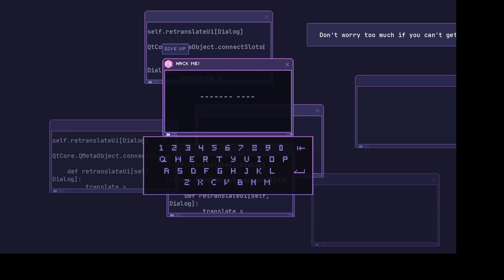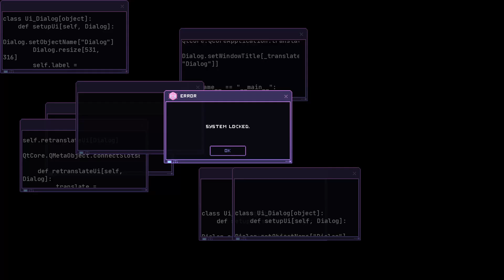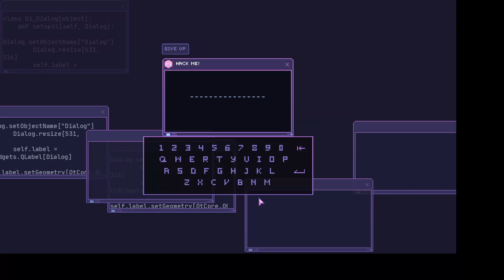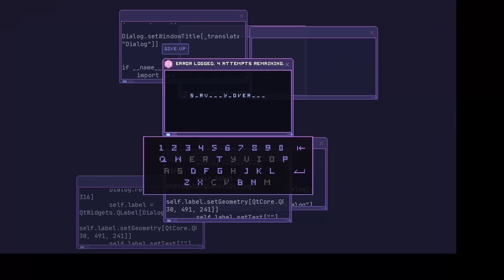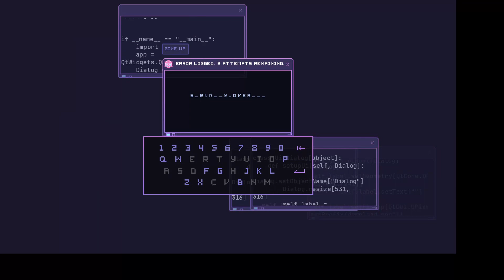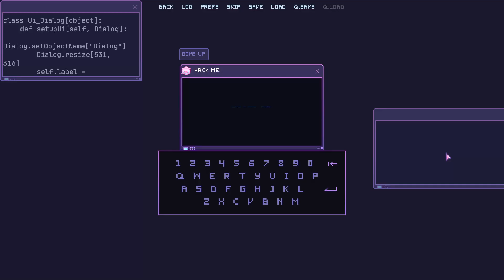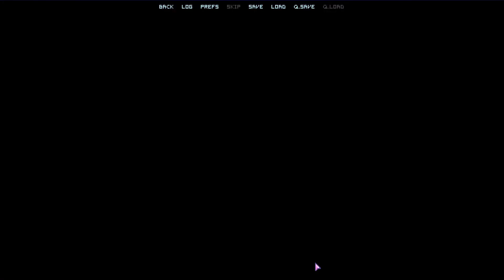Error 143 [1] - Worlds Worst Hacker Tries to Flirt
The first day where the player character hacks into their rivals computer and is met with something unexpected.